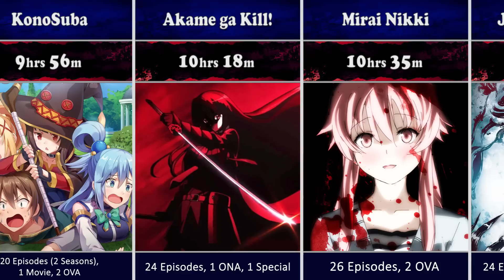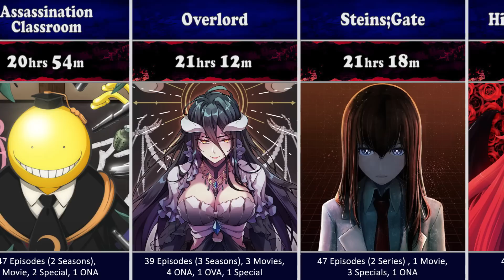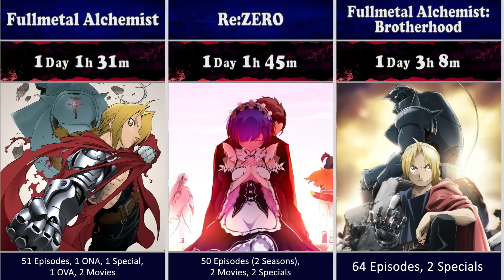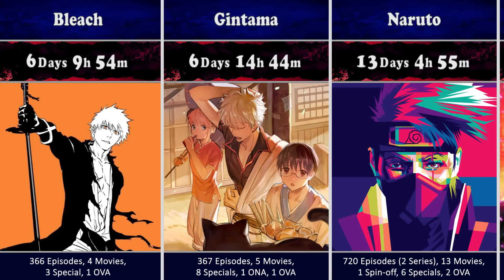How Long to Watch Your Favorite ANIME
Tools Used for How Long to Watch Your Favorite ANIME:

Google Chrome
Microsoft Excel
Adobe After Effects 2020
Wondershare Filmora

Methodology

1) I gathered data from Myanimelist, summing the length of each episode / movie for each anime,

2) I made the templates to use for each anime manually with Adobe After Effects.

3) Audio assets were added with Wondershare Filmora.